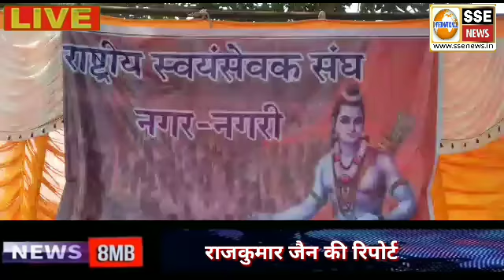राष्ट्रीय स्वयंसेवक संघ नगरी शाखा द्वारा प्रकटोत्सव एवं पथ संचलन निकाला गया